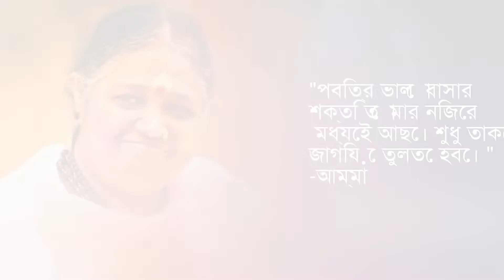3.01. How to Clean a Toilet (Bengali) (বাংলা)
In this session you will learn how to clean a toilet.